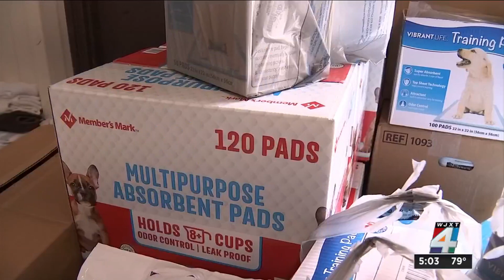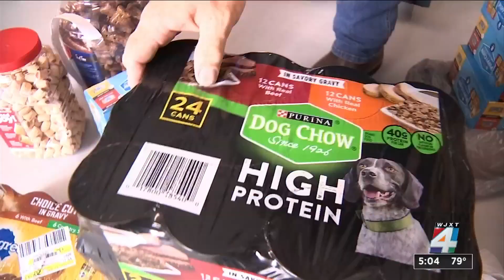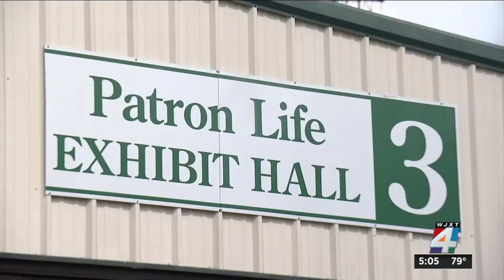Donations pour in for 250+ animals rescued from Clay County property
Clay County Animal Services on Tuesday confirmed more than 200 animals were rescued Monday from a 1-acre property on Old Jennings Road where, Sheriff Michelle Cook said, an investigation revealed deplorable conditions.